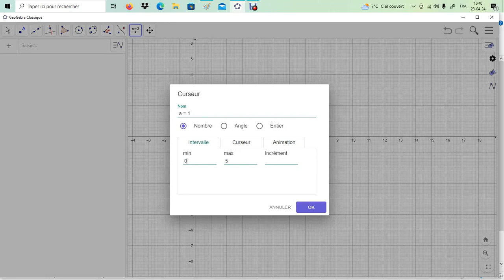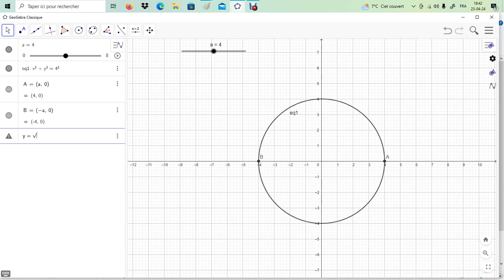Longeur totale de la circonférence